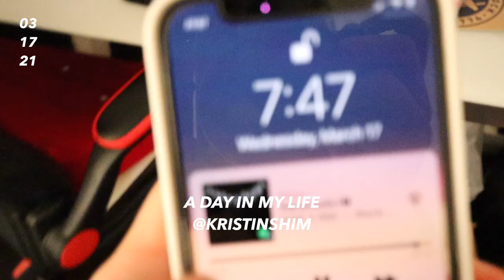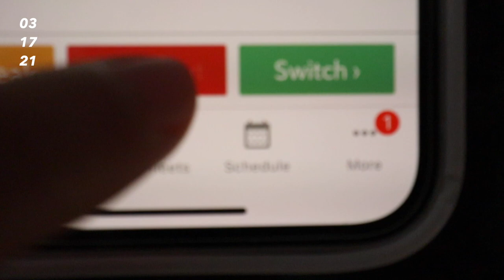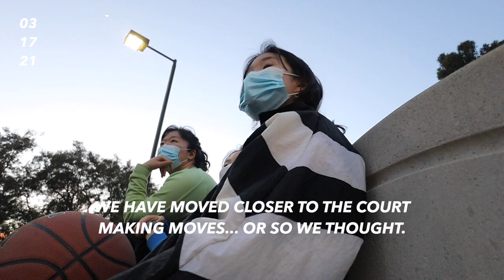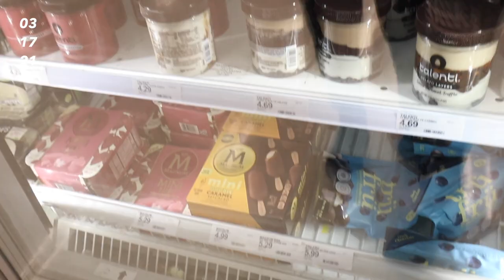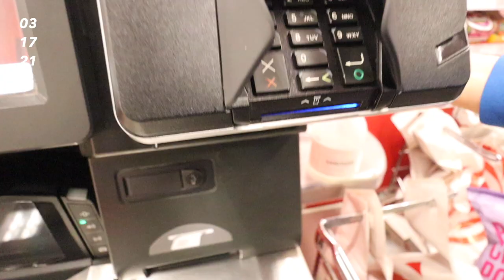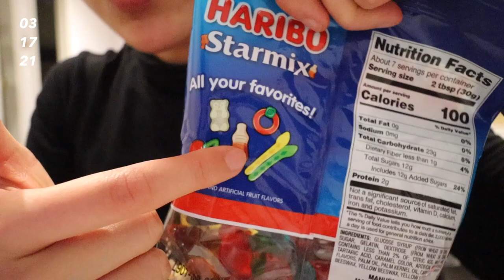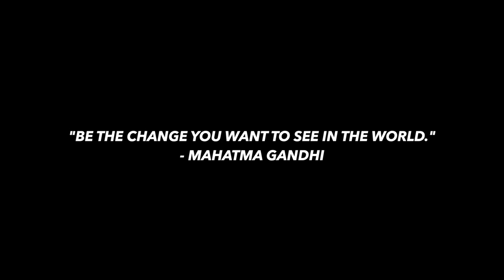vlog | working out, interning, eating, basketball, target haul, opening up about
resources:
• Stop AAPI Hate
• Go Fund Me to Stop Asian Hate: Together, We Can Make a Difference

‿faq︵
name: kristin shim - 심호주
age: 22
ethnicity: korean
location: california, U.S.
camera: canon eos m50 / iphone 12 mini
editing: final cut pro